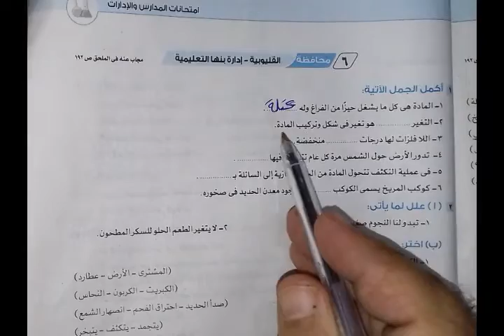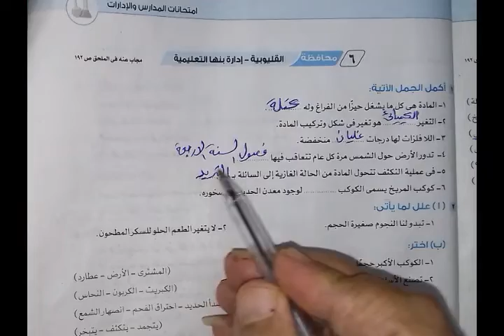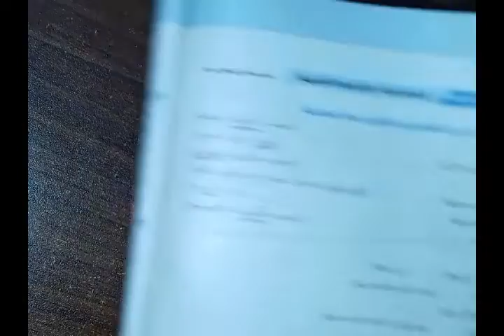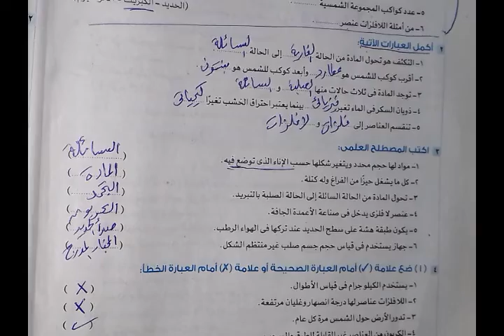حل امتحان القليوبيه الصف الرابع الابتدائى